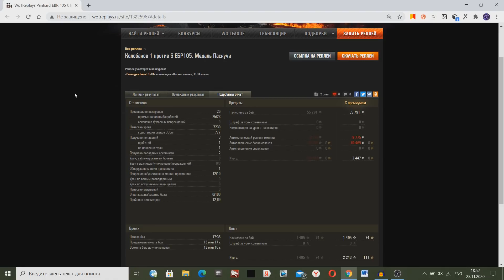УСПЕЙ ДО 1 ДЕКАБРЯ ПОЛУЧИТЬ КРУТОЙ ПРЕМ ТАНК, В ОБМЕН НА Г@ВНИЩЕ! СРОЧНО!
Успей до 1 декабря сделать это в World Of Tanks!